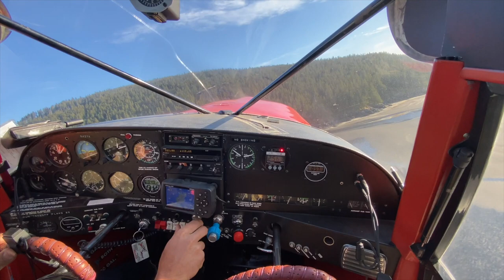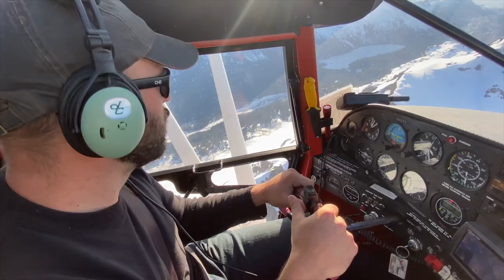Alaska Maule M6: Halibut Spear Fishing Adventure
Brian, Brad, and I decided to explore the icy waters off the southern part of the Kenai Peninsula.  We packed up a zodiac and an outboard in the maule and went to check it out.  The spear fishing was slow, but the diving was great.  Super fun trip.